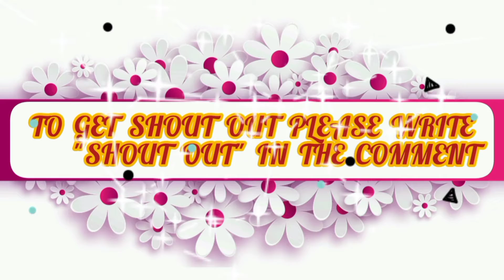Raksha Bandhan card | card making | how to make a card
Raksha Bandhan card | card making | how to make a card |paper craft